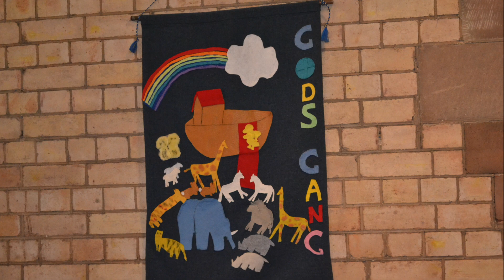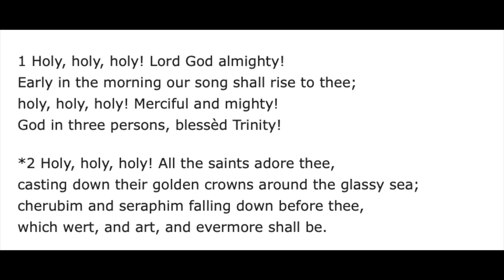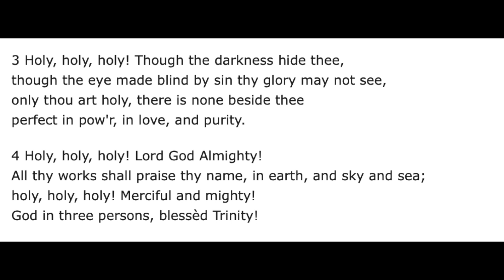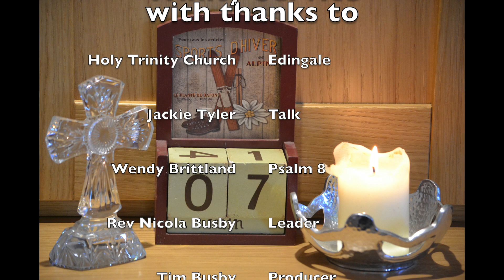Trinity Sunday. 7th June 2020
A service of praise and worship within the Church of England, prayers, biblical readings, reflection on the Trinity, music.